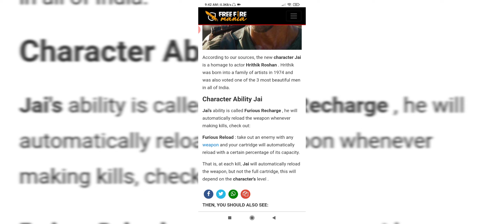FREE FIRE JAI CHARACTER ABILITY FULL DETAILS || FREE FIRE JAI CHARACTER SKILL || ALOK & JAI ABILITY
free fire battle royale,
free fire cup,
free fire emote event,
free fire evolution stone,